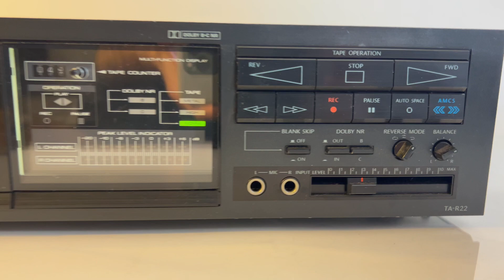Onkyo TA-R22 2-Head Auto Reverse Cassette Deck - For Parts - Video 2